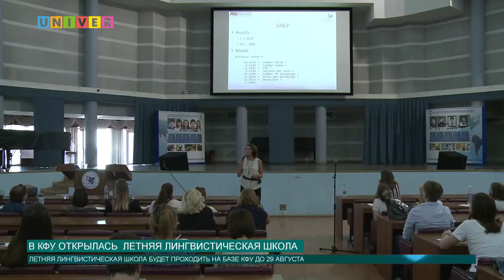В КФУ открылась летняя лингвистическая школа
В Казанском федеральном впервые открылась  летняя лингвистическая школа. Основным спикером школы стал главный научный сотрудник  Американского университета штата Аризоны.